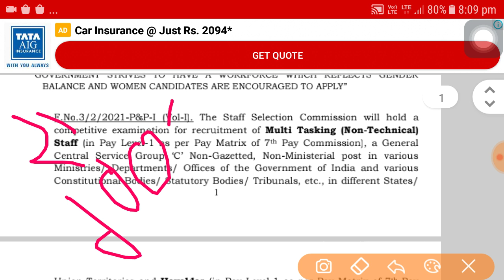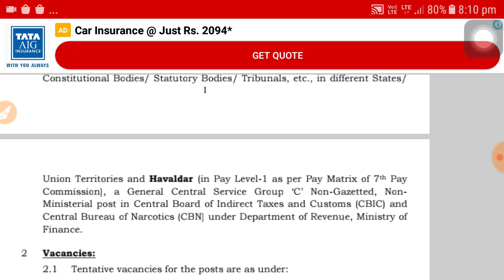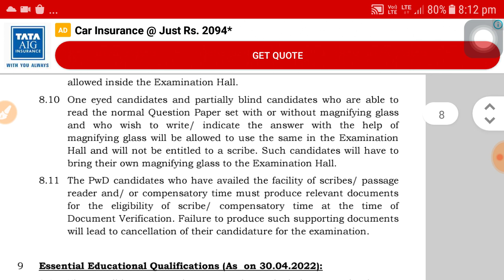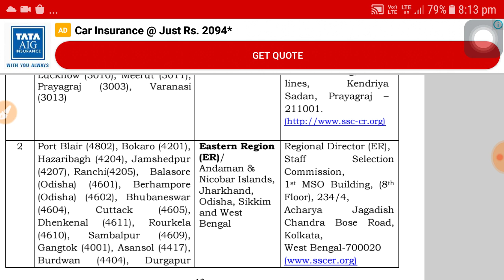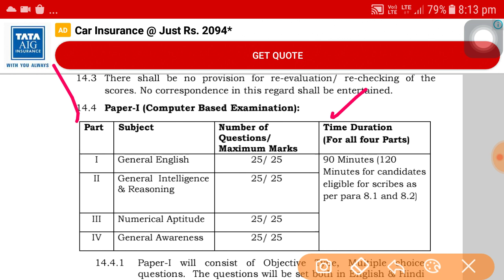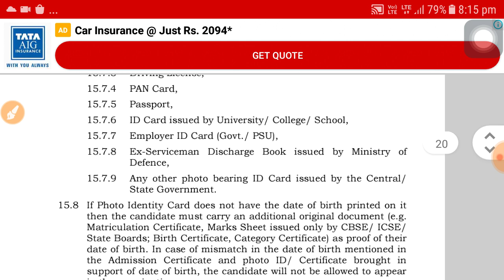MTS, হাবিলদার পদে চাকরির নতুন আপডেট । MTS, Havilder job vacancy | wb govt job vacancy 2023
MTS, হাবিলদার পদে চাকরির নতুন আপডেট । MTS, Havilder job vacancy | wb govt job vacancy 2023Wb govt job, Job news, Sarkari job, Govt job, New Govt job news, West Bengal